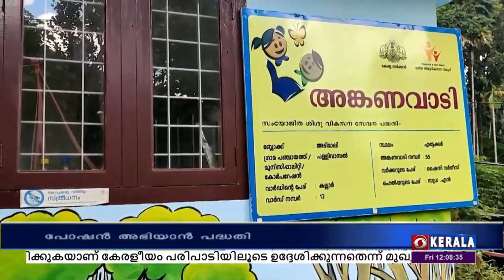ഇടുക്കി പള്ളിവാസൽ പഞ്ചായത്തിലെ കല്ലാർ എട്ടേക്കർ അംഗൻവാടിയിലെ വേറിട്ട കാഴ്ച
അമ്മമാർക്കും കുട്ടികൾക്കും പോഷകാഹാരക്കുറവു മൂലമുണ്ടാകുന്ന പ്രശ്നങ്ങൾ ഒഴിവാക്കുക എന്ന ലക്ഷ്യത്തോടെ ആരംഭിച്ച കേന്ദ്ര സർക്കാരിന്റെ പോഷൻ അഭിയാൻ പദ്ധതിയുടെ ഭാഗമായി ഈ മാസം പോഷൻ മാസാചരണപ്രവർത്തനങ്ങൾ അംഗൻവാടികളിൽ നടക്കുകയാണ്.